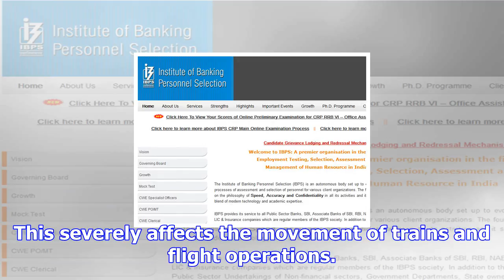Delhi: 25 trains delayed, 12 rescheduled due to poor visibility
Around 25 trains were delayed, 12 rescheduled and 1 cancelled in Delhi on Wednesday due to decreased...